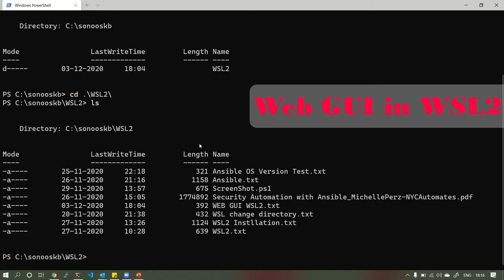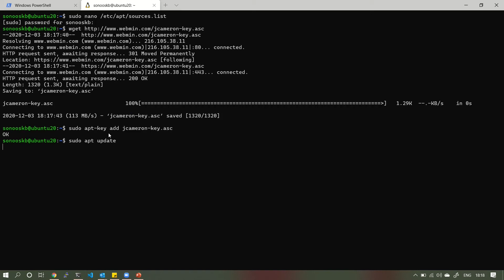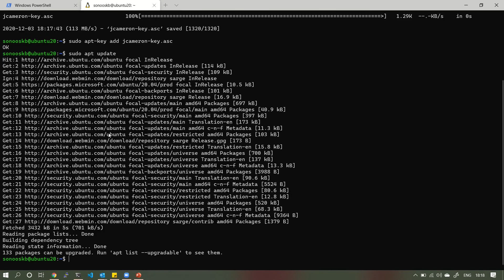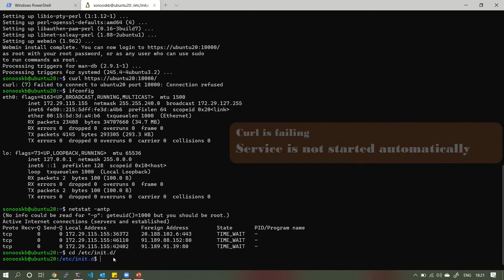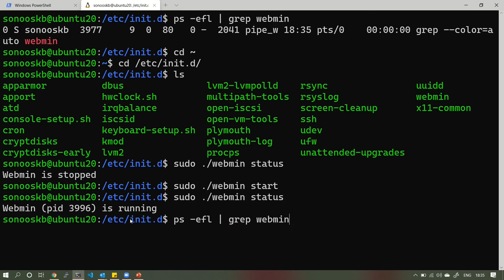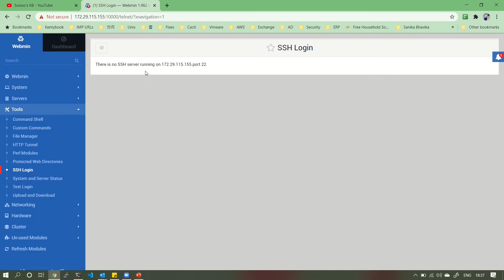Web GUI of WSL | WSL2 Ubuntu GUI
WSL2 is nice to have for testing Linux stuff on windows but managing it from command line is very difficult for some. In this tutorial i am showing how we can manage WSL2 instance via WEB GUI.

I have selected Webmin for this purpose of GUI and able to configure it properly in WSL2 Ubuntu instance.

Menu:
Overview: 00:00
Webmin installation: 00:20
Testing Webmin in WSL2: 02:30
Troubleshooting Webmin : 02:58
WSL2 Web GUI: 03:00
Experience GUI : 4:00
Done: 4:54

Following Steps have been followed to install GUI WSL2 Ubuntu.
Adding webmin to sourcelist
sudo nano /etc/apt/sources.list

Add the Webmin PGP key so that your system will trust the new repository:
sudo apt-key add jcameron-key.asc

Next, update the list of packages

Then install Webmin:
sudo apt install webmin

We can check this by running command netstat -atnp | grep 10000
or command ps -efl | grep webmin

if webmin not started automatically in wsl2 ubuntu instance
following can be done to start the service of webmin in wsl2
cd /etc/init.d
/etc/init.d/./webmin start
/etc/init.d/./webmin stus
webmin installation demo in WSL2

WSL2 management from web UI.

How to manage WSL2 from web address.

webmin and wsl2.

setting up ubuntu wsl2 GUI

webmin in wsl2

webmin installation in ubuntu wsl2 windows 10

graphical user interface of wsl2

Webmin in wsl2

webmin installation and setup in wsl2
wsl2 gui windows 11